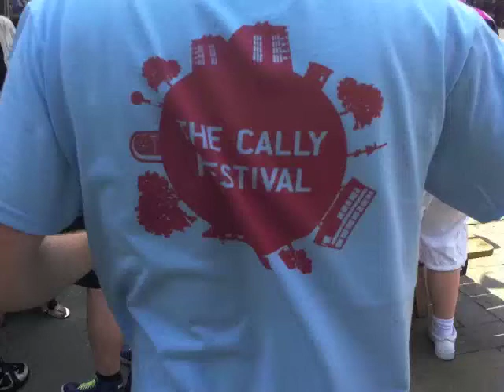Albert Beale Housmans Bookshop